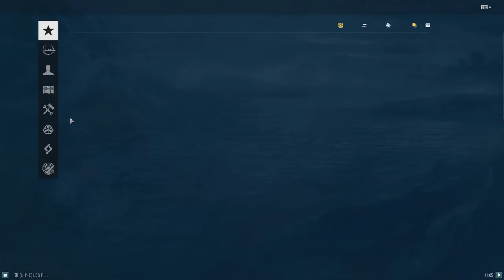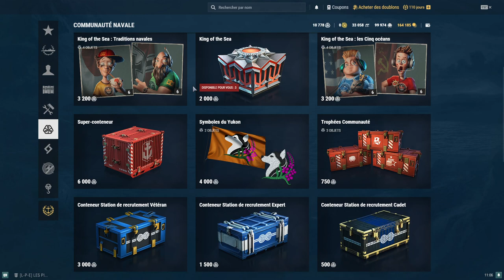Tuto Guide débutant : Vos 1ere partie, savoir viser, se placer. World of Warships FR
💜Soutenir SurFeurs et ma chaine. Merci💜